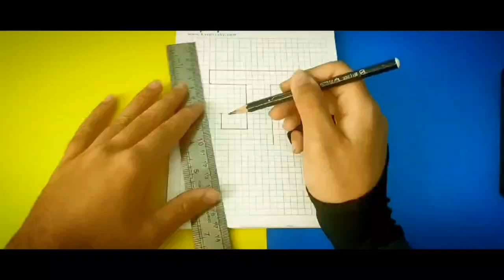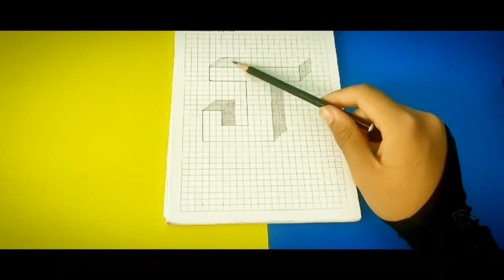طراحی سه بعدی حرف J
In this video, we drew b step-by-step drawing of the letter J in black, and the purpose of this video is to practice shading.  I hope you like this video.  Please become one of the subscribers of Artistic Rhythm channel to support me .

ما در این ویدیو مرحله به مرحله طراحی سیاه قلم حرف J را کشیدیم و هدف این در این ویدیو تمرین سایه زدن است. امیدوارم از این ویدیو خوشتان آمده باشه. لطفاً جهت حمایت از من کانال Artistic Rhythm را سابسکراب کنید. و ویدیو را لایک کنید.

چگونه حرف J را سه بعدی بکشیم
ریتم هنری
طراحی با دفتر شطرنجی
آموزش طراحی
آموزش سایه زدن